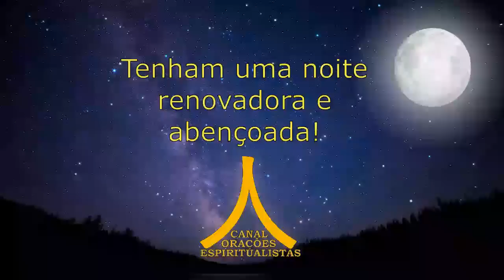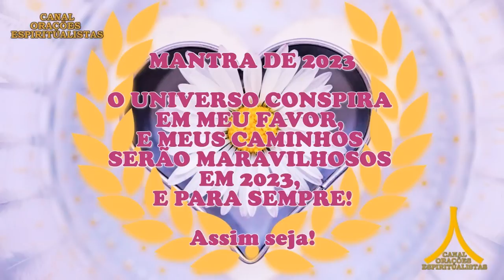Oração da Noite! Proteção com Ave Maria e Pai Nosso!